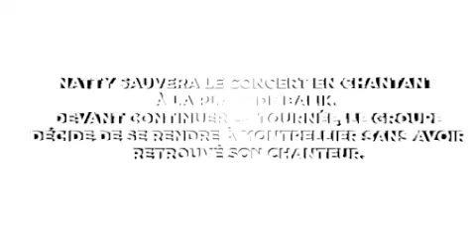Danakil Sur La Route Echos Du Temps N°4 (Vidéo Officielle)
Danakil présente "Sur La Route Echos Du Temps N°4" (Vidéo Officielle). L'album de Danakil "Echos Du Temps" disponible en Cd

L’album « Echos Du Temps » de Danakil constitue bel et bien un voyage. Enregistré entre Bamako au Mali (aux studios de Manjul) et Kingston en Jamaïque (notamment à Tuff Gong), le groupe a bien quitté Paname pour, comme Balik le chante, “courir vers [son] avenir”. Danakil s’est fait plaisir (et ça se sent) en travaillant avec des artistes roots légendaires tels que Daddy U-Roy ou Sticky Thompson. (cf Reggae.fr)